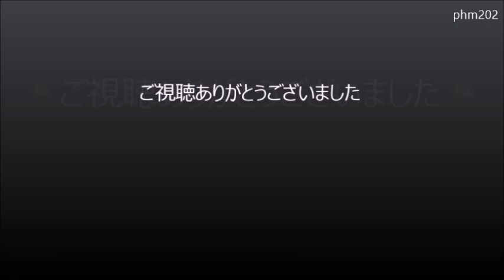調布FM 「谷山浩子ノセカイ」2018年5月19日（土）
調布FMで毎週土曜日21：00～21：30に放送されている「谷山浩子ノセカイ」の、2018年5月19日（土）放送回の録音です。音質が悪い点はご容赦ください。
ソングリスト　↓
1　漂流楽団／「漂流楽団」より

2　王国／「歪んだ王国」より

3　鳥籠姫／「しまうま」より

4　城あとの乙女／「月に聞いた11の物語」より

5　竜／「テル―と猫とベートーヴェン」より

（OP・ED TM　銀河通信／「谷山浩子 スーパーベスト」より）